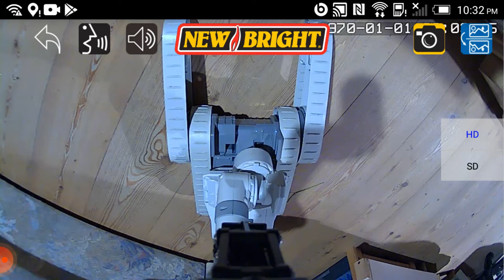Das beste Spielzeug aller Zeiten - der Kobra 710 von New Bright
Dieses Video ist keine Werbung und stellt natürlich nur meine persönliche Meinung dar. Wenn ihr andere Vorschläge habt schreibt sie mir bitte.
Der New Bright Kobra 710 wurde früher für $199,- verkauft ist aber schon lange nicht mehr in Produktion. Er läuft auch nur mit wenigen alten Handys und die Akkus sind auch nicht mehr verfügbar.